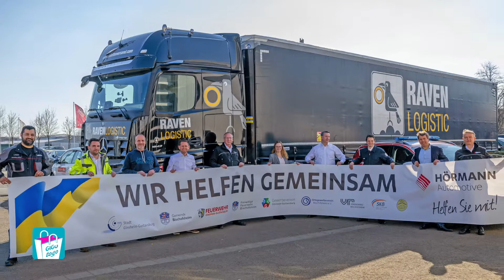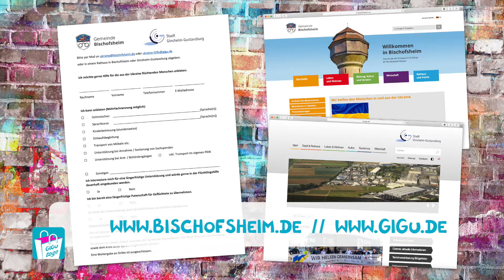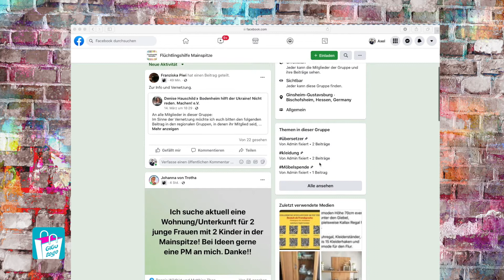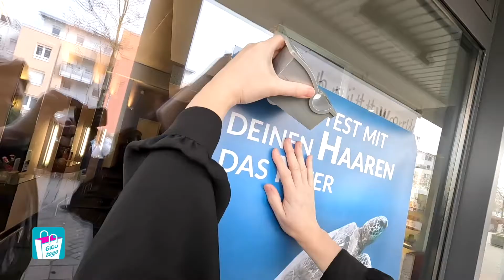Flüchtlingshilfe, Farbenfüchse und gesammelte Haare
Mit dabei: Jana Springer (Kunstatelier "Die Farbenfüchse"), Ilka Rosenthal, Daniel Renth und Tobias Rockefelder (Sound of Musicals), Stefanie Doobe (Schnittwerk Ginsheim), Jürgen Unger (Baugenossenschaft Ried), Johanna Krimmel (Stenographin & Bildende Künstlerin), Florian Erb (der Kunstwerker) und Professor Dr. Wolfgang Schneider (Heimatforscher und erster Beigeordneter von Bischofsheim).
Moderation: Axel S. |  Kamera: Andrea Engler & Beatrice Bauer

GiGu to go – Die TV-Sendung über Bischofsheim und Ginsheim Gustavsburg!
» Jeden Sonntag um 19:15 Uhr auf Rhein-Main-TV.